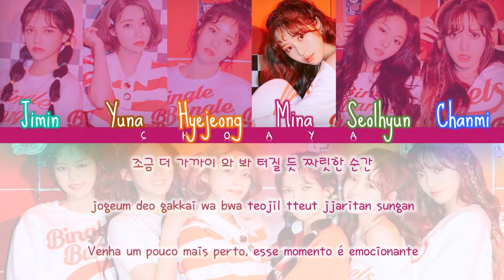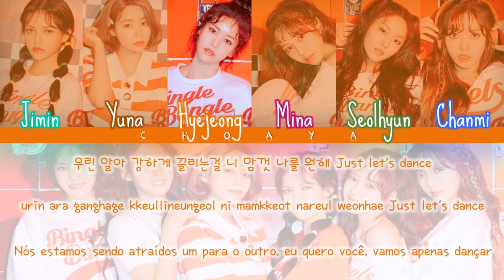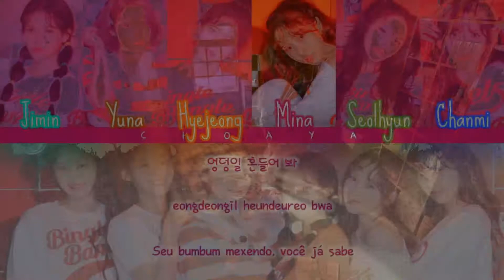AOA – BINGLE BANGLE (빙글뱅글) [LEGENDADO PT-BR LYRICS{Color Coded PT-BR/ROM/HAN}]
era pra sair ontem mas bateu a preguiça

➔MINHA LISTA DE PEDIDOS!➔

⤡Não ligue pra esses números na frente do pedido. Eu uso-o pra "calcular" qual é o número do pedido! Cada pedido tem seu número único. :) ⤢

PEDIDOS NA ORDEM EM QUE SERÃO FEITOS.
{} = inscrito que pediu
() = música ou álbum

1 - ZSUN (지선) - AH YAH SO NICE (MÚSICA) {rachel mei} ✖NÃO ENCONTRADO✖

9 - Noona's Song - Lyn (MÚSICA) {Amanda Moreira}

10 - CLC - Call My Name (Música) {Vanessa Buccioli}

11 - IU - Last Night Story (MÚSICA) {Sou GG Stan :v}

12 - SUBIN - STRAWBERRY (MÚSICA) {Sou doente mental msm}

13 - TINA - PRISTIN (MÚSICA) {Gabi Silva}

14 - ALL DAY GOOD DAY - GOOD DAY (ÁLBUM) {Tia Rafaela}

15 - YOONA - WHEN THE WIND BLOWS (MÚSICA) {• • ๓๏гคภو๏ • •}

16 - AOA - CHOCOLATE (MÚSICA) {Lary Healy}

17 - SNSD - LION HEART (MÚSICA) {José Lóyo Mendes da Silva}

18 - MAMAMOO - UM OH AH YEH (MÚSICA) {José Wilson}

19 - SUBIN - FROM HEAD TO TOE (MÚSICA) {começo vai vai}

20 - Real Girls Project "PINGPONG GAME" (MÚSICA) {서Jisoo주 서}

❁juuh.lestrange
✿roblox:
❁EXIDOH
✿kogama:
❁AigoOppa
❁vc ja ta aqui rsrs
☃ Artista: AOA (에이오에이)
☺ Lançamento: 28/05/2018
☃ Título Coreano: 빙글뱅글
☺ Título em Inglês: Bingle Bangle
☃ Empresa: FNC Entertainment
☺ Álbum: Bingle Bangle (5th Mini Album)
❆Color Coded❆

☾ Jimin: Emerald
☾ Yuna: Brown (traditional)
☾ Hyejeong: Amber (SAE/ECE)
☾ Mina: Dogwood rose
☾ Seolhyun: Douban Green
☾ Chanmi: Flickr Blue

live
lyrics hangul
lyrics korean
titles hangul
titles korean